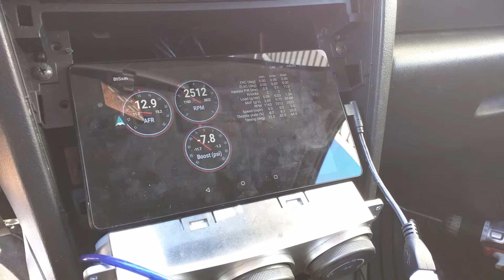Car test with SSM over KKL gauges